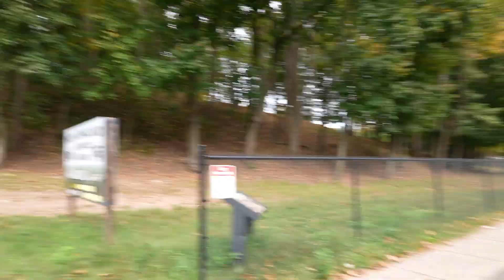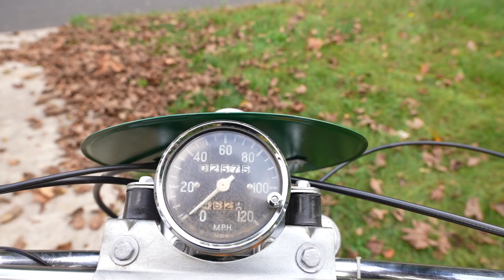THE BEST 1973 Penton KTM Hare Scrambler 250 GS IN THE U.S.A.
Facebook.com/KaplanCycles & Facebook.com/NewEnglandMotorcycleMuseum

MAIL:
200 West Main St.